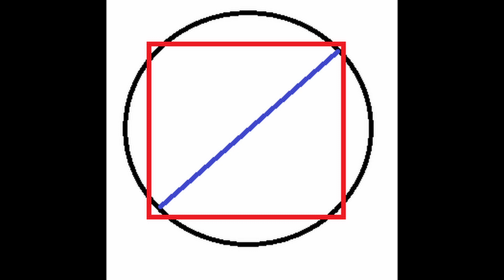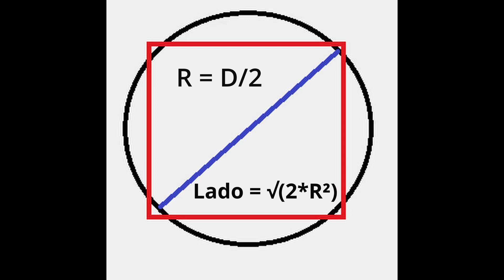Como alargar una pata de ikea, leroy...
En este video vamos a alargar 2.5cm cuatro patas metálicas de escritorio compradas en leroy.
Válido para cualquier pata metálica